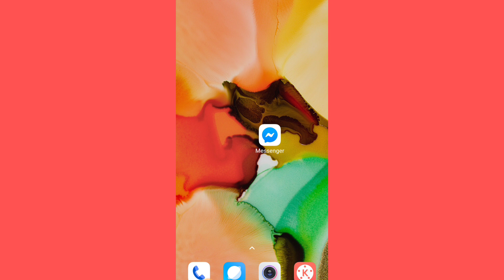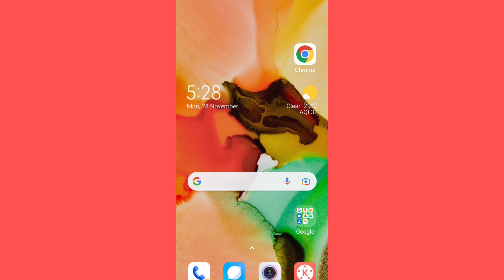Facebook Messenger || Manage Messanger Blocklist User